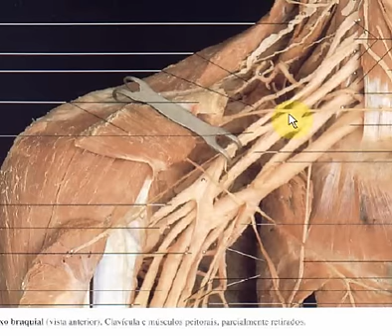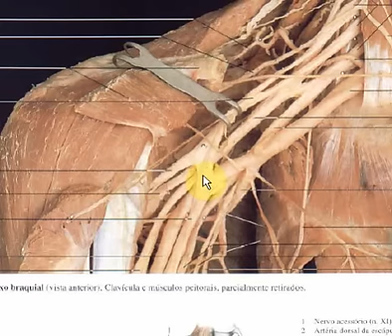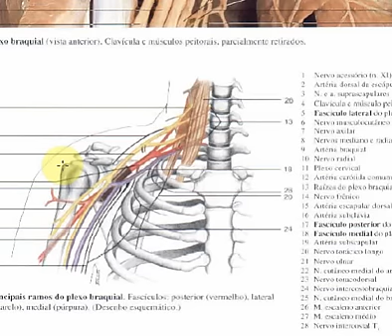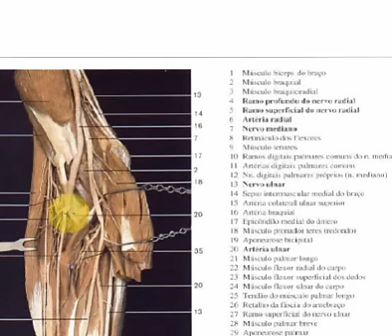Anatomia Humana Plexo braquial Yokochi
unica parte